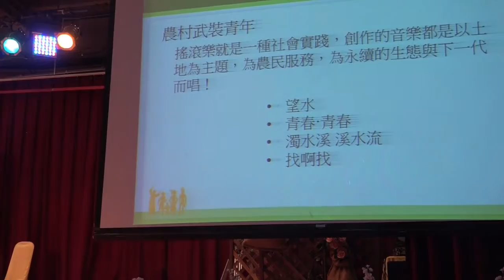台教會2015感恩募款餐會─12 農村武裝青年 ：望水、青春‧青春、濁水溪 溪水流、找啊找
時間：2015年11月29日 (中午11:30入場  12:00開席)
地點：一郎餐廳-台北市民族東路336號5樓 (濱江市場樓上)

會    長  張信堂
副會長  林秀幸
秘書長  許文堂

主持人：吳國禎